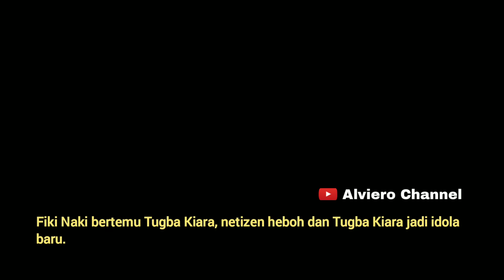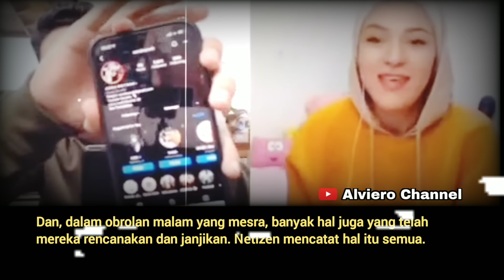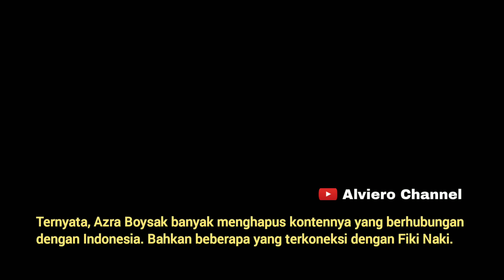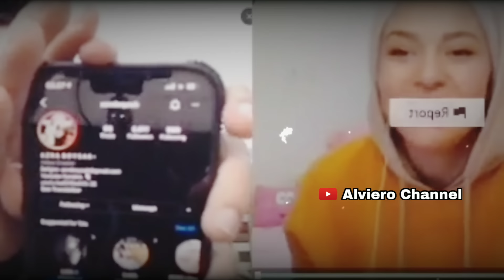Akhirnya terungkap kenapa Azra Boysak tak temui Fiki Naki saat mendatangi Tugba Kiara di Turki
fiki naki
fiki
tugba
tugba kiara
sara adawi
ari agassi
ari agassi tambayong
playboy
news
ldr
lebanon
ada apa dengan cinta
honeymoon
bulan madu
indomie
turki
turkey
erdogan
recep tayyip erdogan
prank
surprise
romantis
hacettepe university
uskudar university
dayana asembayefa
ryana
guilia
baim
baim wong
fiki tugba
tugba fiki
tugba agassi
tugba antara fiki naki ke bandara
tugba kiara
tugba tiara
tugba
tugba fiki
tugba turki
tugba ome
fiki dayana
fiki naki dan dayana terbaru hari ini
fiki naki ketemu dayana di kazakhstan
fiki naki ketemu dayana di kazakhstan langsung
fiki naki ketemu dayana lagi
fiki naki ketemu langsung dengan dayana
fiki naki jumpa dayana di kazakhstan
fiki naki ketemu dayana di kazakhstan terbaru
pertemuan fiki naki dan dayana kazakhstan
hubungan fiki naki dan dayana sekarang
pertemuan terakhir fiki naki dan dayana
fiki naki terbaru hari ini
fiki naki andrean
fiki naki ome tv terbaru hari ini
fiki naki giulia terbaru hari ini
fiki naki dan deddy corbuzier
fiki naki terbaru hari ini 2022
fiki naki dubai
fiki naki andrean terbaru
fiki naki dayana datang ke indonesia
dayana assembayeva
dayana anlasana
dayana anak anak
dayana always
dayana akan ke indonesia
dayana atas nama cinta
dayana bahasa indonesia
dayana channel
dayana cinta tak bersyarat cover
dayana cover lagu
dayana cinta tak bersyarat
dayana cemburu kepada fiki naki
dayana cover lagu turki sedih
dayana cover
dayana dan roma
dayana dan fiki bertemu
dayana dan fiki terbaru
dayana datang ke indonesia
dayana di indonesia
dayana dan fiki bertemu di kazakhstan
dayana di unfollow massal
dayana element cinta tak bersyarat
dayana element
dayana fiki terbaru
dayana fiki
dayana fiki naki kenapa
dayana feat lucky widja - cinta tak bersyarat
dayana fiki naki instagram followers
dayana followers turun
dayana fiki hari ini
dayana fiki terbaru 2022
dayana followers instagram
dayana feat element
dayana goyang
dayana greesa
dayana group
dayana ghazali
dayana garroz señor de los cielos
dayana game
dayana gonzalez
dayana indonesia
dayana instagram
dayana ig
dayana indomaret
dayana jar of hearts
dayana junaedi
dayana jaimes
dayana jatuh cinta
dayana joanna
dayana kazakhstan
dayana ke indonesia
dayana kazakhstan terbaru
dayana kazakhstan ketemu fiki naki
dayana kehilangan follower
dayana kazakhstan instagram
dayana kacang lupa kulitnya
dayana lagu
dayana live ig terbaru
dayana live
dayana lagu indonesia
dayana lumpuh
dayana lirik
dayana minta maaf kepada fiki naki
dayana menghina indonesia
dayana marah
dayana menangis minta maaf
dayana minta maaf
dayana marah saat live
dayana menangis
dayana nyanyi lagu indonesia
dayana nyanyi
dayana nyanyi demi nama cinta
dayana now
dayana nyanyi lagu rusia
dayana ngomong tidak butuh followers indo
dayana nyanyi lagu turki
dayana nyanyi lagu umbrella
dayana oplas
dayana official
dayana operasi plastik
dayana pakai hijab
dayana part 7
dayana part 5
dayana reaction fiki
dayana song
dayana sekarang
dayana saat ini
dayana sombong
dayana terbaru
dayana tiktok
dayana terkini
dayana tiktok viral
dayana turun followers
dayana tiktok always
dayana unfollow
dayana ulang tahun
dayana umbrella
dayana update
dayana viral
dayana vs netizen indonesia
dayana yastremska
dayana youtube
dayana youtube channel
dayana yang sekarang
dayana youtuber